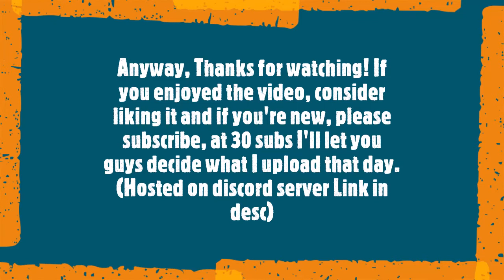All Tesla's Acceleration |[ELECTRIC CARS!] Southwest Florida Beta